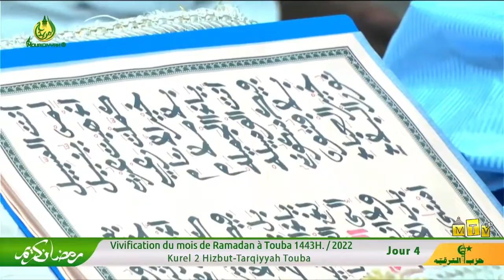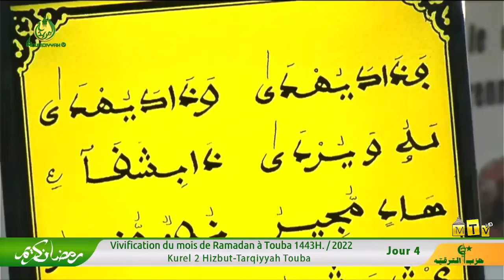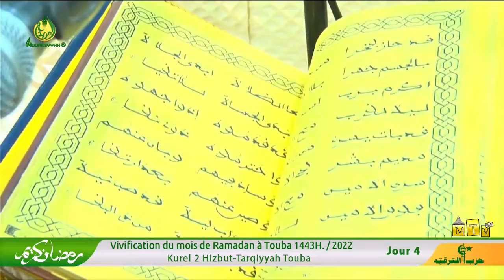Mawahibun nafih: Kurel 2 Hizbut-Tarqiyyah Touba - Vivification du mois de Ramadan 1443h 4e Jour